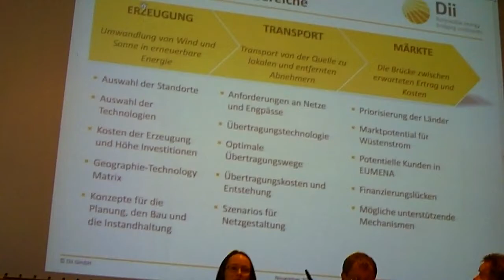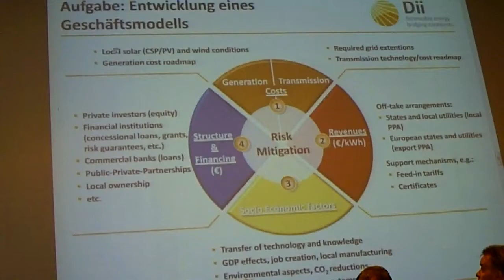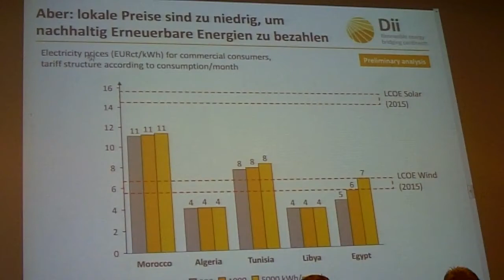DESERTEC - Woher kommt der Strom der Zukunft 03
Fabio Longo (EUROSOLAR) und Torsten Marquardt (Desertec Industrial Initiative DII) bei der Desertec Konferenz am 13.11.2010 im Haus der Wirtschaft in Stuttgart